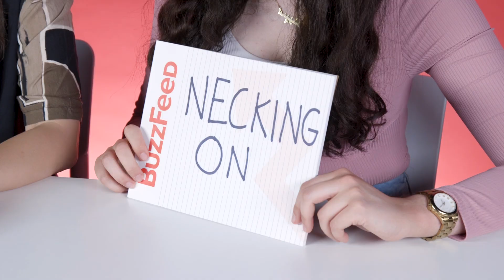Brits and Singaporeans Guess Each Others Slang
"Talk Cock" sorry what? 😂 It's time for us to learn about each others slang words 👀 Who will come out on top? 🇬🇧🇸🇬